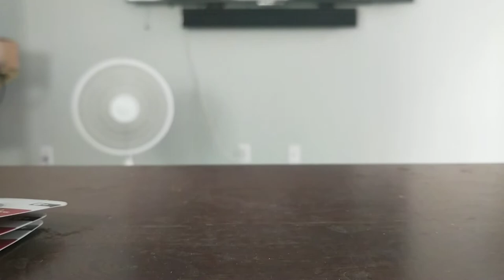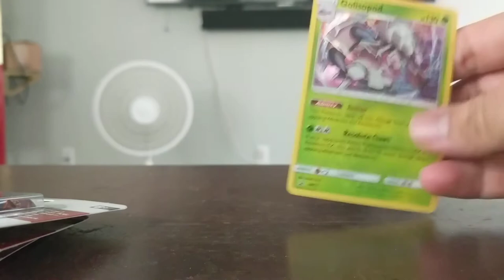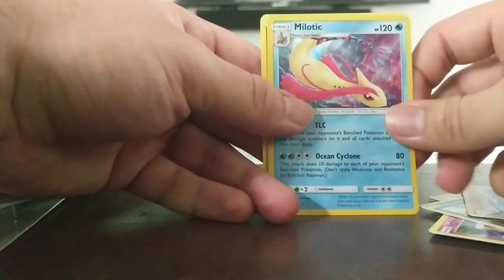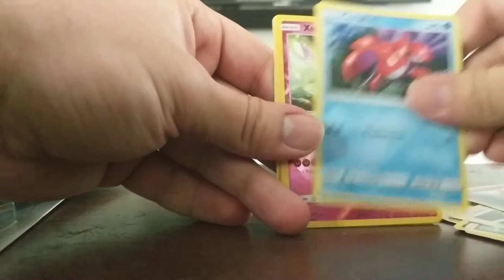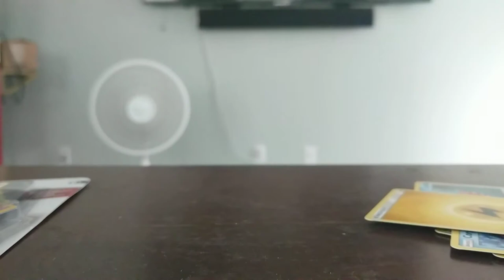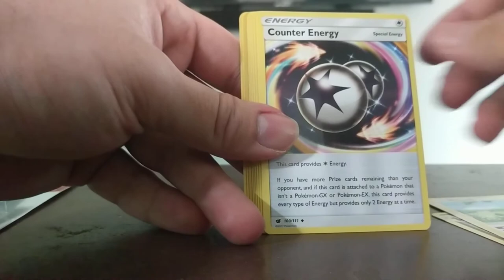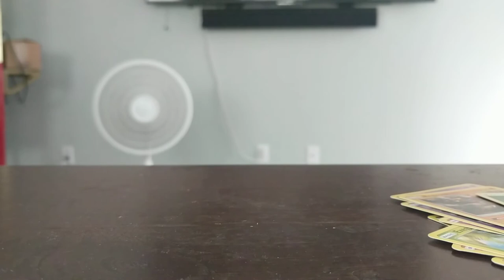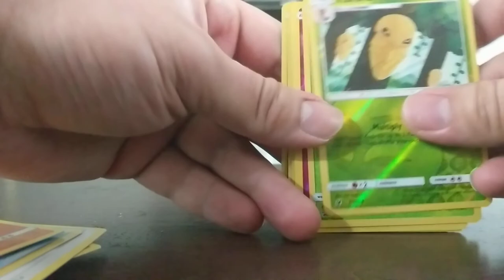Pokemon cards 9 by:King-Ash